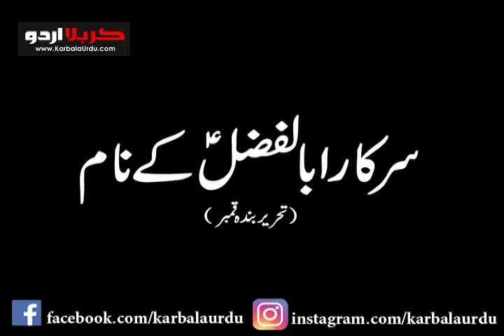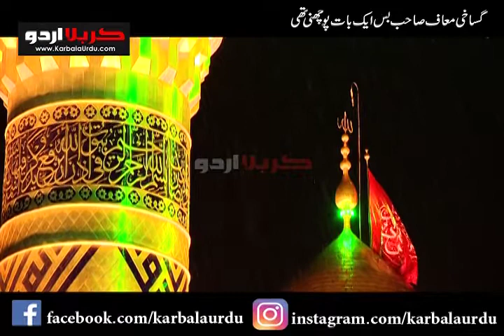Hazrat Abbas Manqabat